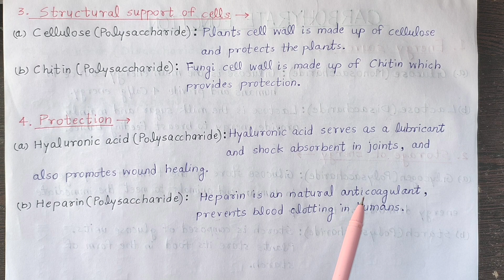Carbohydrate - Important Functions | Biochemistry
In this video I explained about important functions of carbohydrates in easy hindi language.